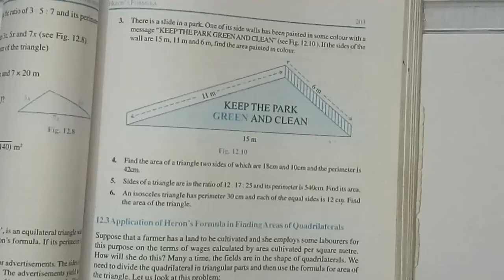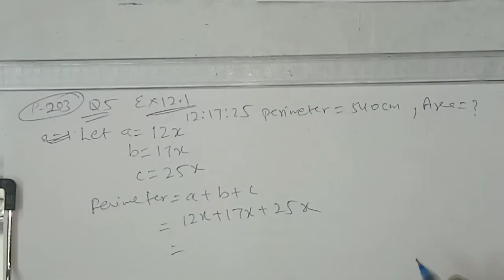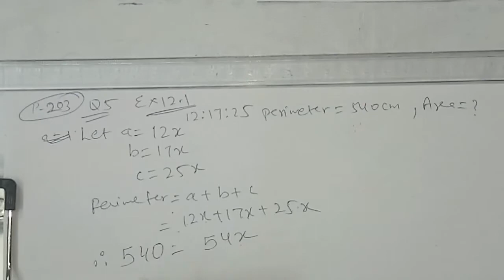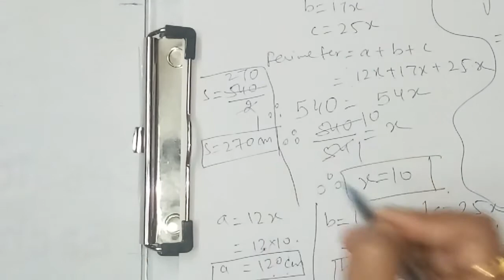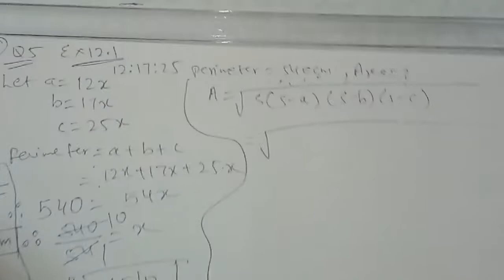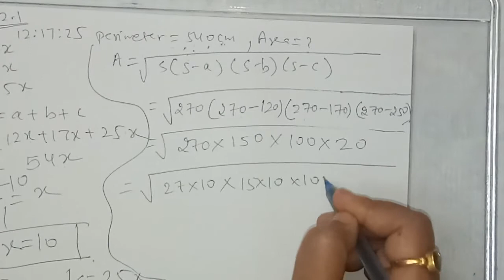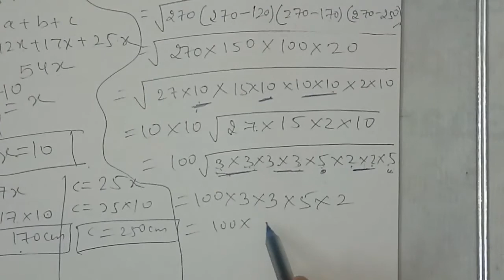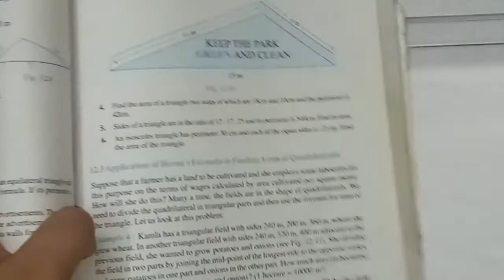Heron's Formula || Class 9 || Maths || Chapter 12 || J.K. Online Classes || NCERT || Patan || CBSE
LECTURE : 149(B)(Maths/Ch-12/Part-3)
Heron's Formula

**Chapter Countinuess.

J.K.Online Classes

          Education Channel

Motiani Brothers